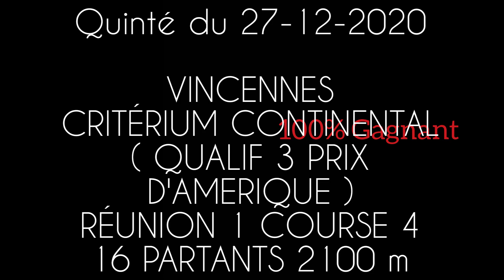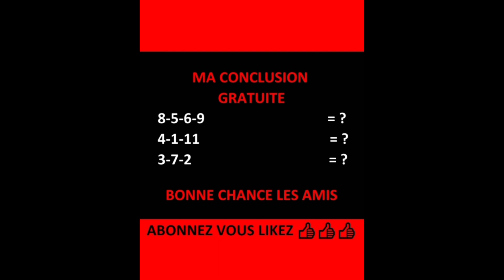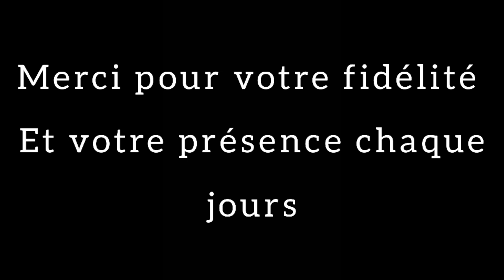Carré magique turf -TV-100 % Quinté - 27-12-2020 - Vincennes - R1/C4 - 16 partants - 2100 m